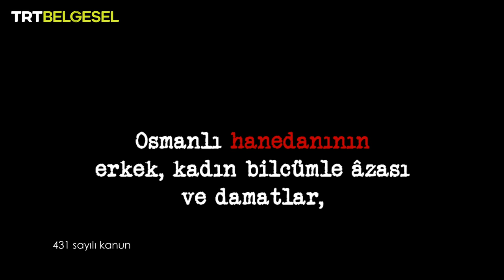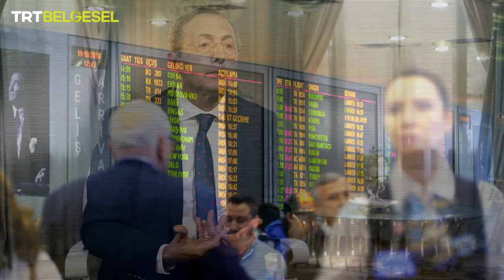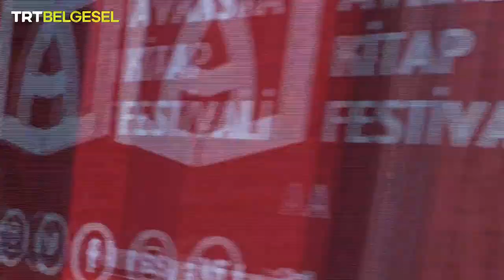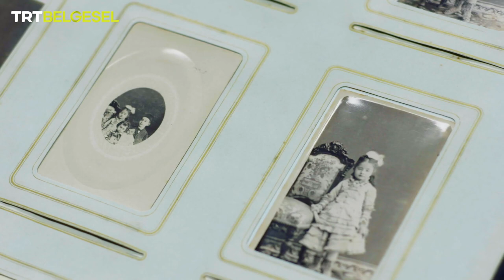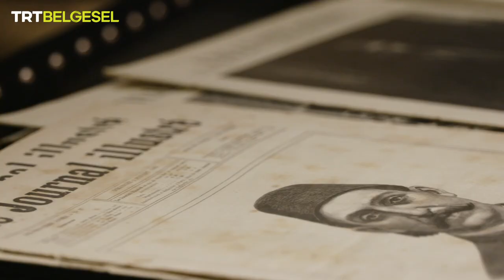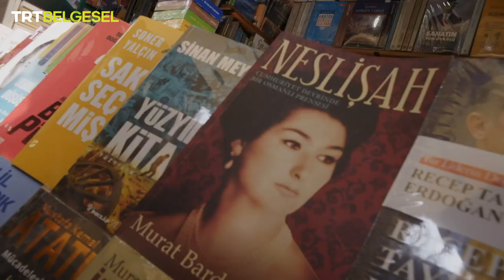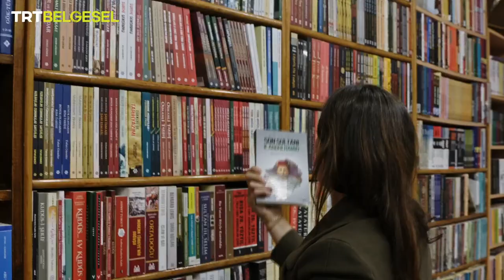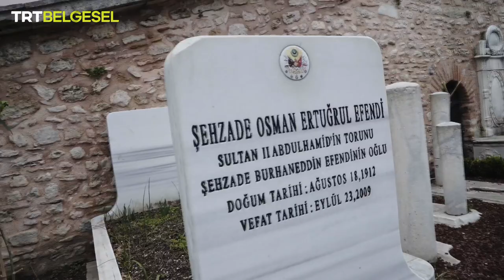Sürgünden Kalplere “Hanedan” | TRT Belgesel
Sultan II. Abdülhamid’in soyundan gelen aile üyeleri, vefatının 100. yılında kendisi için düzenlenen bir sempozyuma katılmak üzere 2018 yılının Ekim ayında Türkiye Cumhuriyeti’nin daveti ile Türkiye’ye geldi.
Yıldız Teknik Üniversitesi’nin düzenlediği “Vefatının 100. Yılında Sultan Abdülhamid ve Dönemi” konulu uluslararası sempozyumda tüm aile fertleri hazır bulundu.
Bu buluşmanın hazırlık süreci ve detayları Sürgünden Kalplere “Hanedan” belgeselimizde.